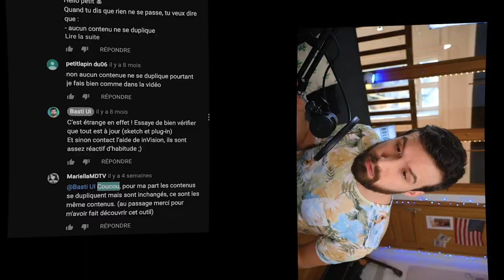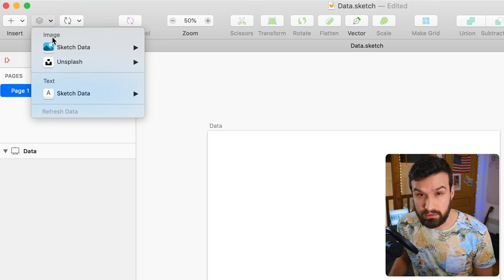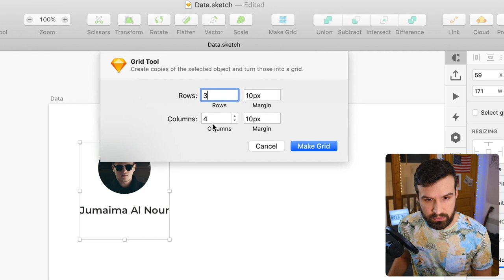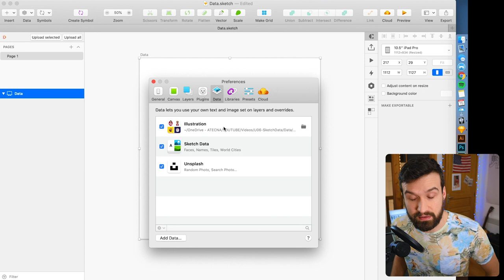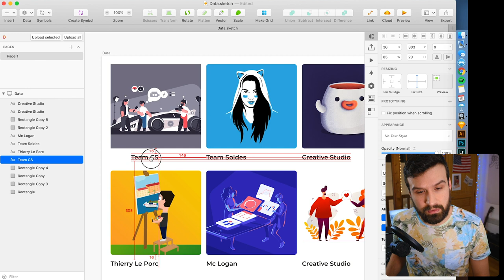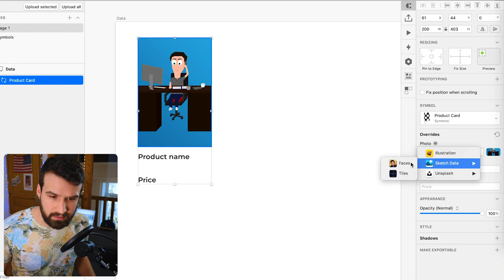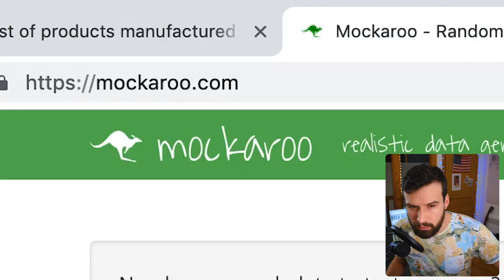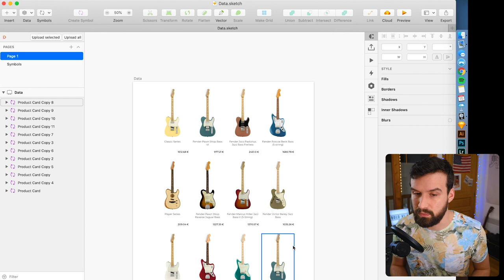Tuto Sketch Data Fr 💎DU VRAI CONTENU DANS VOS MAQUETTES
Petite mise au point sur le sujet de la Data. En effet dans une de mes premières vidéos je vous montrais comment injecter de la data avec Craft.
Depuis peu c'est possible nativement dans sketch ! Voici donc une petite vidéo pour vous présenter posément tout ça.

Sachez également que beaucoup d'entres vous m'ont dit que Craft Data ne marchait pas / plus chez eux. A l'heure ou j'ai tourné cette vidéo c'était le cas mais depuis j'ai fait un Skype avec quelqu'un de InVision qui m'a assuré que les équipes bossaient actuellement sur le bug. Et probablement à l'heure où vous lisez ce texte le problème est résolu 😚

Sachez également que dans mes formations et tutoriels je priorise toujours les fonctionnalités natives à sketch plutôt que les plugins externes. Tout simplement car ces derniers peuvent ne plus être à jours ou buguer parfois contrairement à une fonction native de sketch. Aussi et surtout parce que ce plugin peut ne pas être installé sur la machine de la personne qui va collaborer avec vous.

Bref 😬 Bonne vidéo et n'hésitez pas à me laisser des commentaires sur le sujet j'y répondrai avec plaisir ✌️

Voici les différents thèmes abordés dans la vidéo :
▶️ 0:00 - Hop, allez !
▶️ 2:16 - Découverte de Sketch Data
▶️ 5:31 - Créer ses propres données
▶️ 8:22 - Utiliser la data avec les symboles

Besoin UX UI ? ­

Je remercie Nath pour la composition de la musique (son Insta : @lunath__)